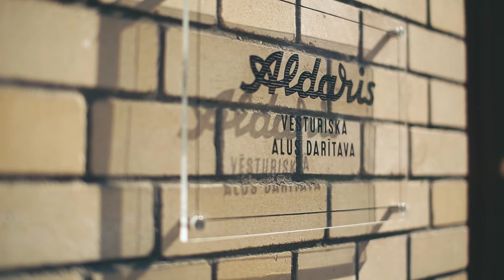Aldara Alus darbnīca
Aldara alus darbnīca ir modernākais alus muzejs Baltijas valstīs un pirmais Latvijā. Alus muzejs atrodas vēsturiskajā Aldara kvartālā Rīgas pievārtē - Sarkandaugavā. Pēc vērienīgas rekonstrukcijas un vairāk nekā 1,5 miljonu eiro investīcijām vēsturiskās ēkas atjaunošanā un alus ekspozīcijas izveidē, muzejs savas durvis vēra 2015. gada maijā. Esiet laipni aicināti Aldara Alus darbnīcā!

Aldara alus darbnīca is the most up-to-date museum of beer in the Baltics and the very first one in Latvia. It is located in the historic neighborhood of Aldaris in the outskirts of Riga, in Sarkandaugava. The beer museum welcomed its first visitors in May 2015, after large-scale reconstruction works and more than 1.5 M euros invested in the restoration of the historic building and creating the exposition of beer.
Welcome to the Aldaris Beer museum!